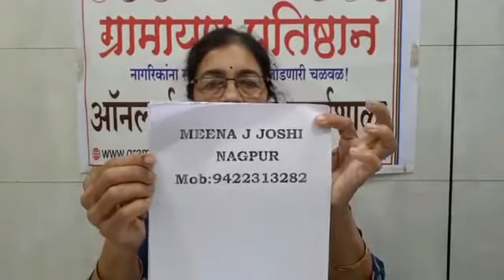How to Make Compost at Home :Mrs Meena Joshi,Nagpur Part II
How o Make Compost at Home :Mrs Meena Joshi,Nagpur Part II .Live session